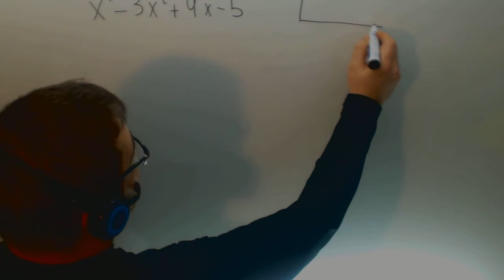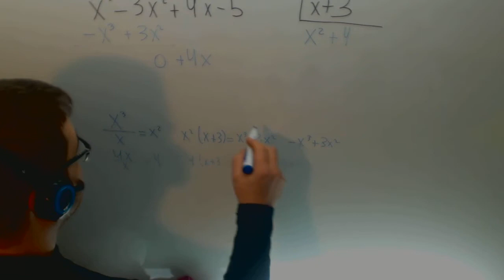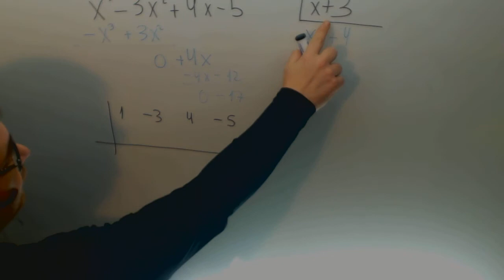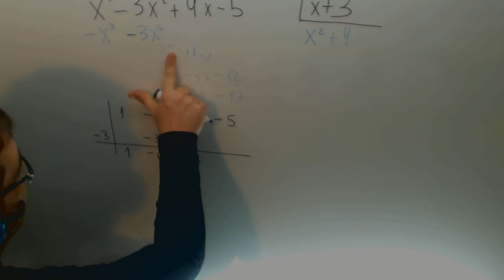Division polinomios Tradicional Matematicas 1º Bachillerato Academia Usero Estepona